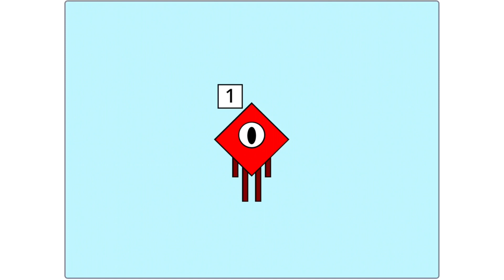Numberblocks Band 2D Squares 1